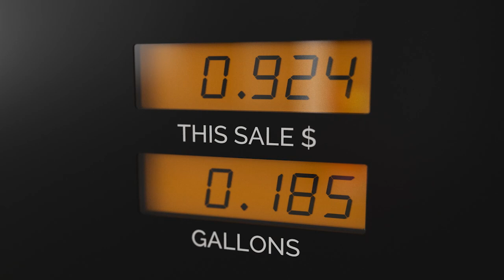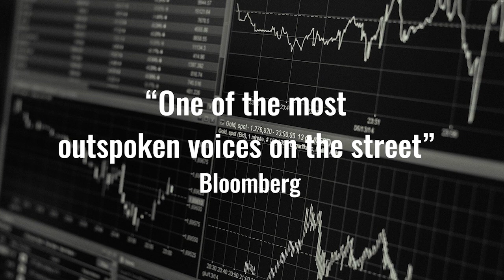Safe havens in the brave new world: Brazil & Mexico | David Woo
As the world economy teeters on the edge of a recession, the only surprising bright spots are Brazil and Mexico that that have seen their currencies rise against even the US dollar in a year of broad dollar strength. Why are these economies doing so well? What do they tell us about the winners and losers of our increasingly polarized world? What lessons can we take away and should we view the investment opportunities in these countries as the new safe havens? A former top-ranked Wall Street global macro strategist tells it as it is. You may not agree with everything he says but he will make you reassess everything you thought you knew.